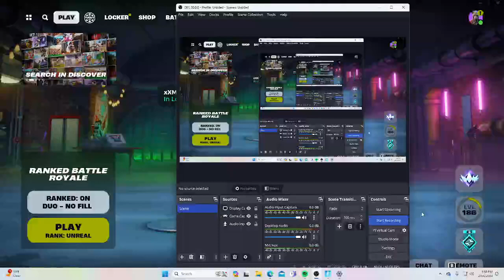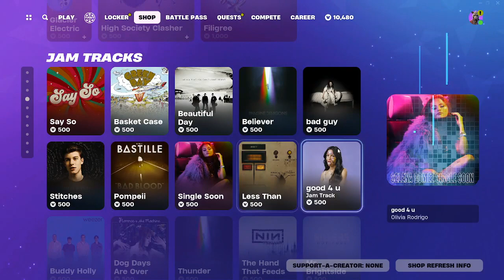Fortnite item shop (feb, 14)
fortnite